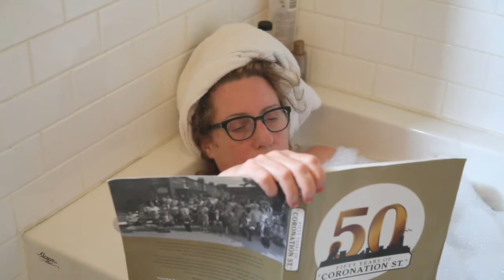Three Strong Women: Episode 3: Rolling With The Punches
The third instalment in the on-going saga of Catherine and the gang working in the West Toronto real estate market.